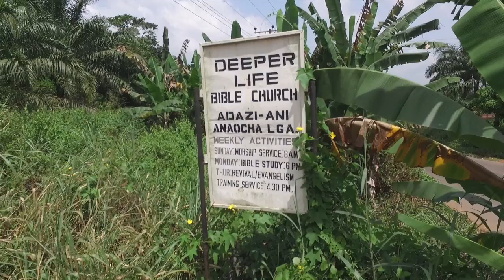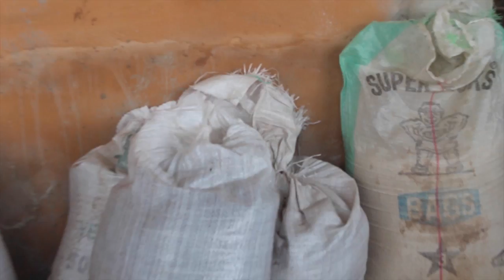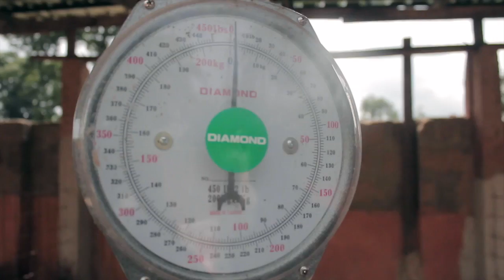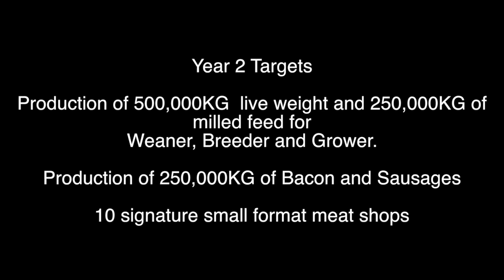Tellus Foods Ltd - Documentary on Pig Farm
This video is about the start and current capacity of Tellus Foods Pig Farm located in Adazi-Ani, Anambra State.

A Biola Jinadu Production.